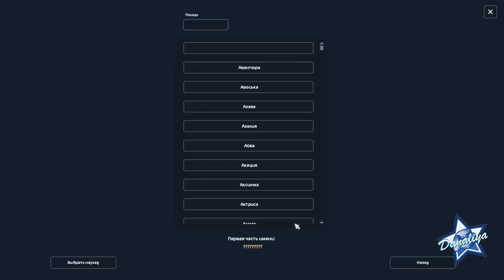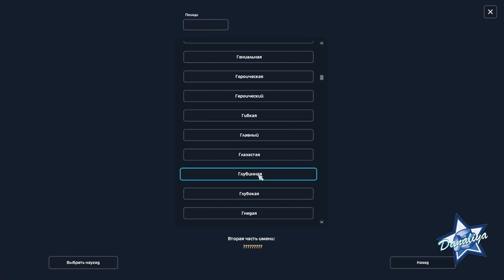Покупка лошади. Аппалуза Галактика |Star Stable Online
Вороная необъятная...красавица!